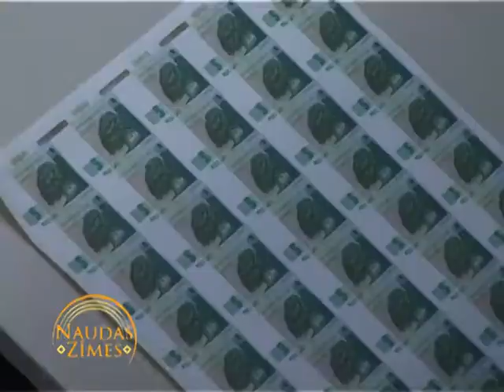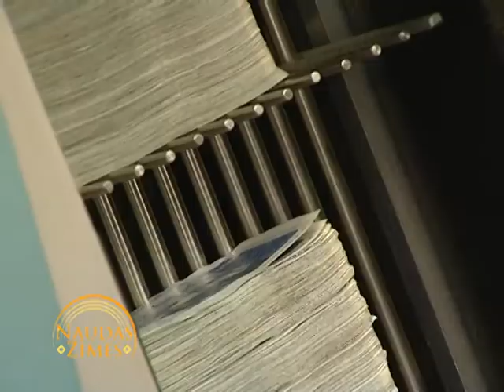Kādēļ Latvijas finanšu problēmas nevar risināt ar naudas "piedrukāšanu"?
Naudas drukāšana grūtos laikos, lai tādējādi risinātu valsts finanšu problēmas, ir pielietota dažādos laikos un dažādās valstīs. Tomēr -- kas vienam der un ir pa spēkam, tas citam noteikti neder un var pat padarīt situāciju daudz sliktāku, nekā bijis pirms tam.
Fragments no 2011. gada 13. decembra LTV1 raidījuma "Naudas zīmes" (47. sērija).